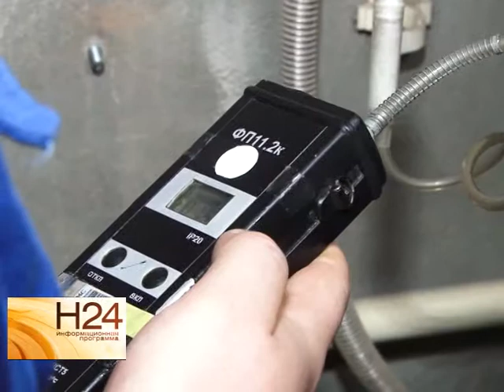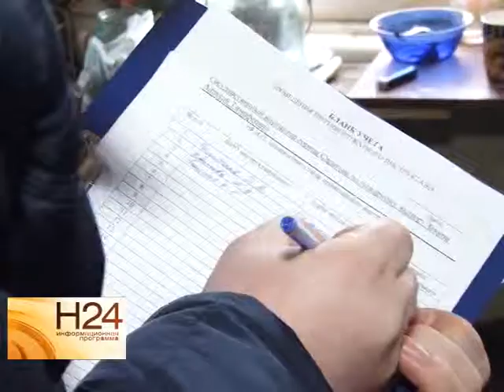Сотрудники "Саратовгаз" провели рейд по домам с печным отоплением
В Саратове участились случаи ЧП из-за самовольной установки газового оборудования. Сотрудники "Саратовгаз" совместно с представителями МЧС отправились в рейд по домам с газовым отоплением, расположенным в Волжском районе Саратова. Какие нарушения выявили расскажет Анастасия Куклева. Сюжет вышел в эфир 14 января.